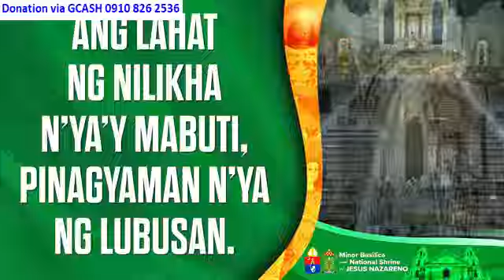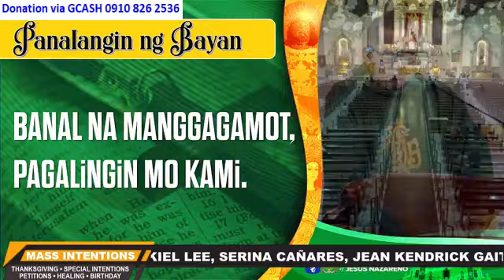Quiapo Church 5:00 am September 04, 2024 - Wednesday Mass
Rev. Fr. Robert Arellano, LRMS